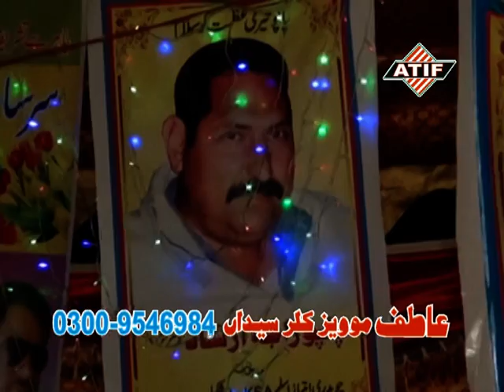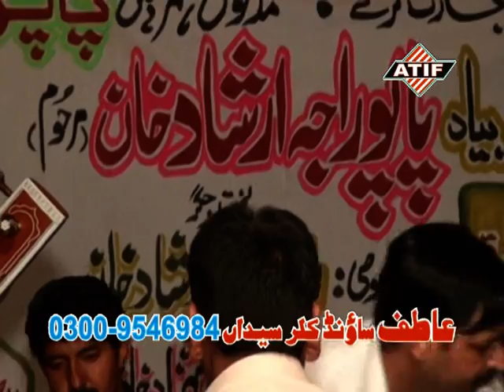RAJA NADEEM&QAMIR ISLAM SARSAWA AJK 10 5 MAY 2014